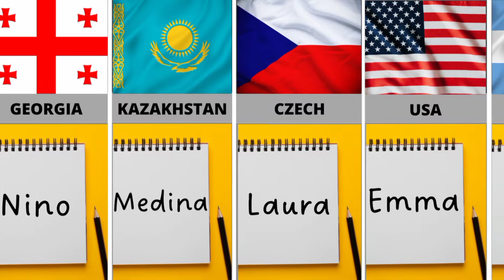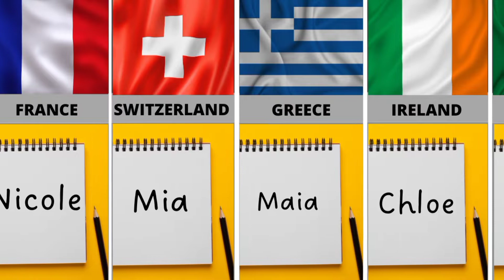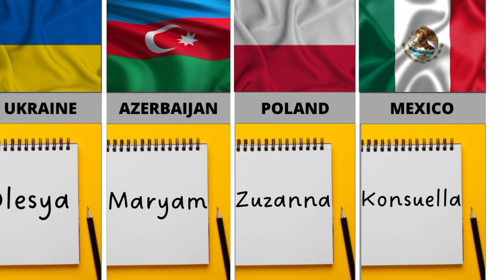The most popular girl names from different countries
In this video, we made a list of the most popular girl names from different countries! I hope you will like it!